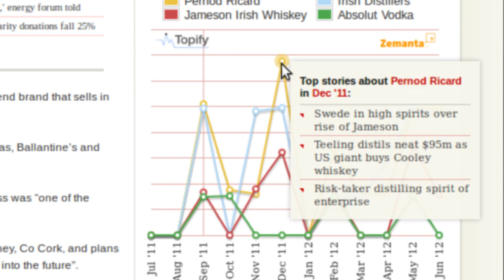The Irish Times Digital Challenge: Week 2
In Week Two inside The Irish Times building one startup closes in on a deal with a major client, while another is deeply frustrated.

The five startups of The Irish Times Digital Challenge in the second of their eight weeks inside The Irish Times.